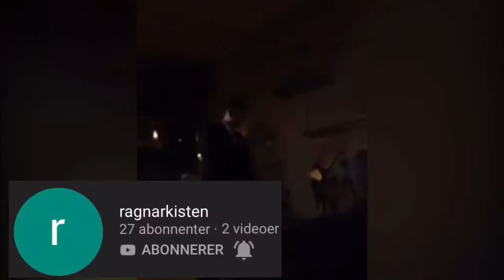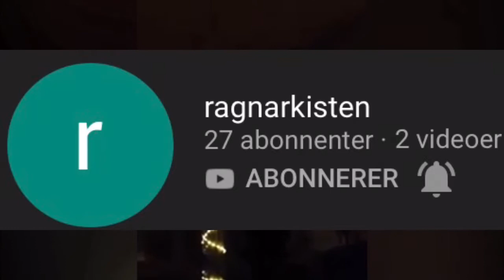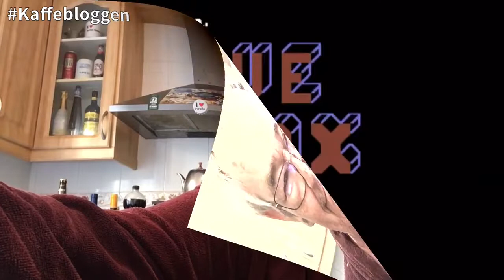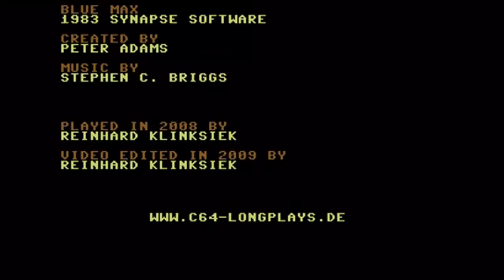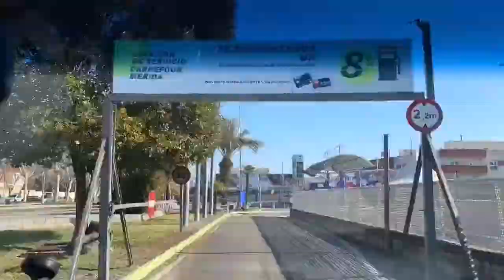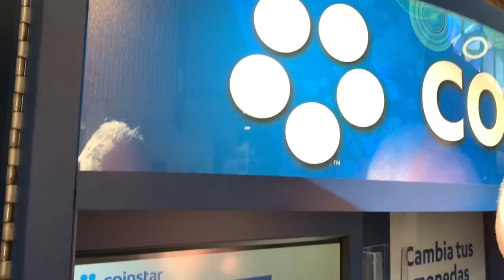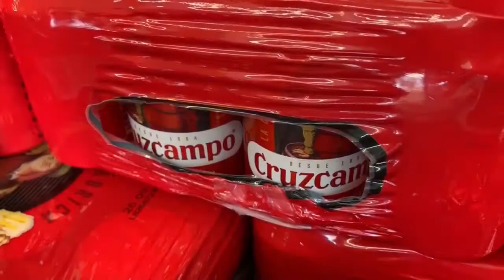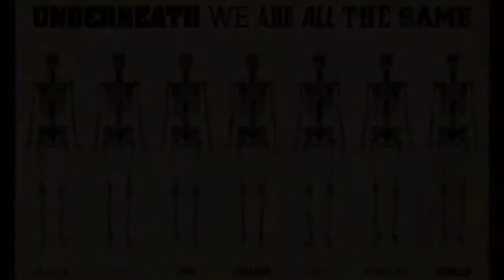Kaffebloggen 13/2-2019 En ufo full av overraskelser